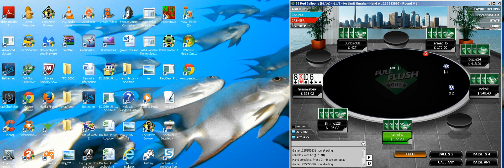"Splash That Cash" Omaha Hi-Lo Gambling Time! Part 12 of 12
Gambling in Omaha Hi-Lo games of 1-2 and 1.5-3 PLO- Hi/Lo
Commentary of 3 Tables Omaha Hi-Lo and playing a lot of hands!
Video Done by Josh Grover part 12 of 12